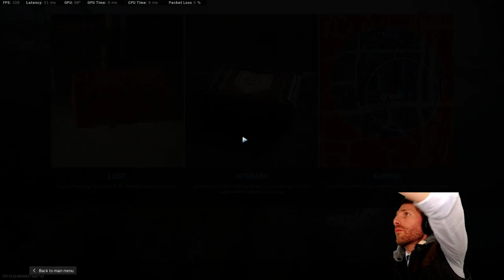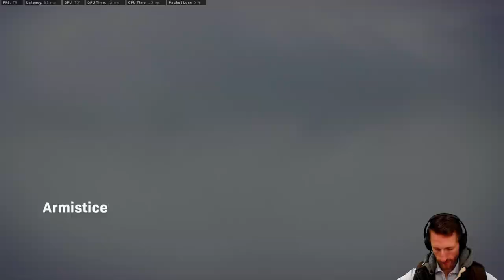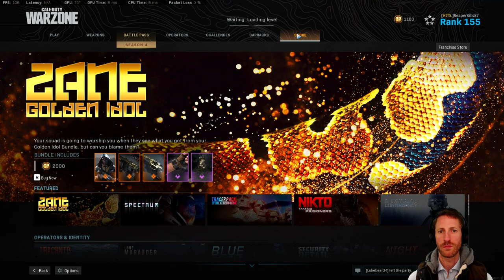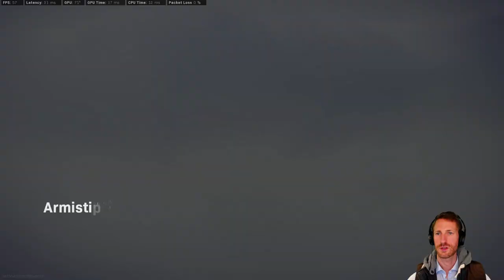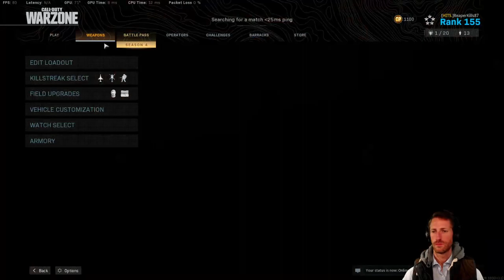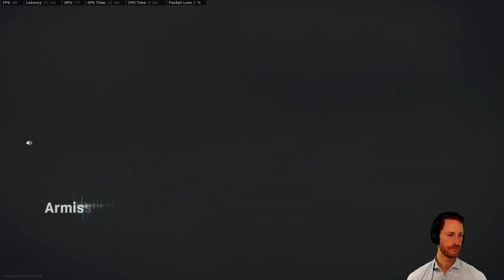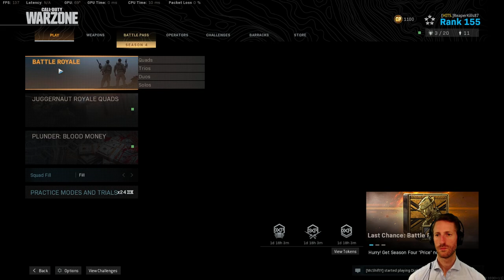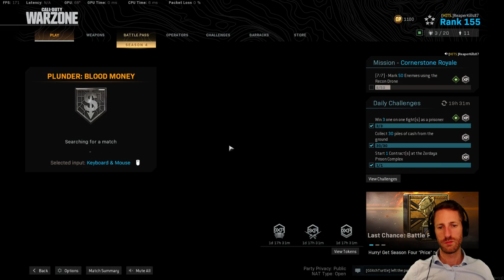Live - COD Warzone | Plunder - Australia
BR Duo
8th
10 Kills
13 Total

44th
1 Kills
9 Total

45th
2 Kill
3 Total

12th
14 Kills
18 Total

BR Solo
8th
12 Kills

21st
6 Kills

8th
13 Kills

8th
14 Kills

Plunder
$1,046,200 - 7th
24 Kills - $945,000

$393,900 - nth
16 Kills - $309,000

$1,555,500 - 1st
20 Kills - $1,075,000

$1,799,700 - 1st
16 Kills $1,241,000